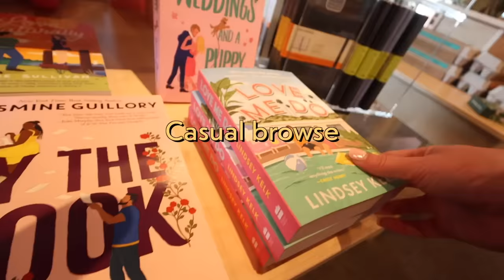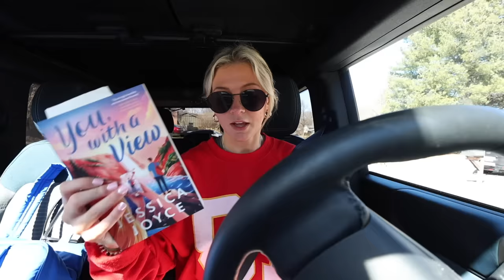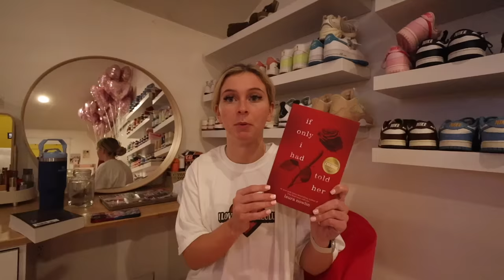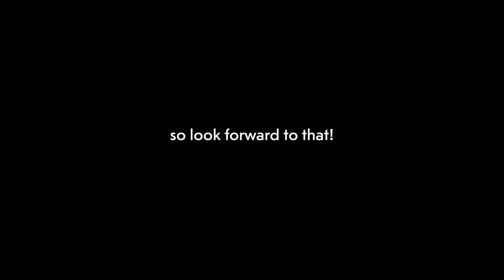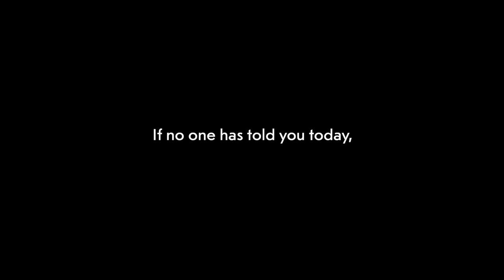Spend a week with me 💝🍰⎮ valentines day, running, book buying ban?⎮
no I'm not going to go on a book buying ban